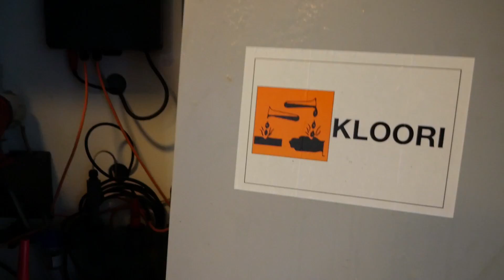HYLÄTYSSÄ UIMAHALLISSA! *omg*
käytiin novan kanssa hylätyssä uimahallissa/saunatiloissa, kuumotus taattu :D

1 like = 1 laama sulle